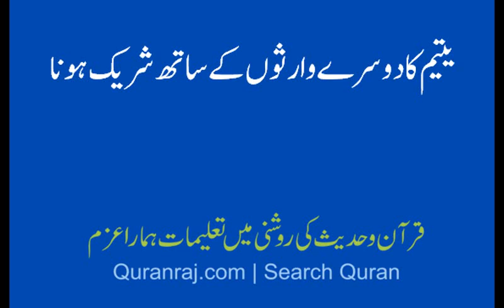yateem ka doosre warsoon ka sath shareek hona